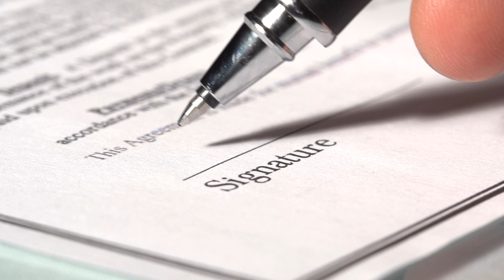Dubaï : Un locataire peut-il demander une réduction de son loyer ?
*MES DOMAINES D'EXPERTISES*

- Freezone aux émirats arabes unis
- Vivre à Dubaï / Lifestyle
- Mainland (Dubaï)
- Offshore
- Création d'une entreprise / société aux émirats - comment faire ?
- Obligations légales d'un chef d'entreprise aux UAE
- Trouver un emploi à Dubaï
- Contrat de travail aux émirats arabes unis
- Tourisme / Voyage à Dubaï
- Quelles activités lors de vos vacances à Dubaï ?
- Droit émirien
- Investissement immobilier / visa investisseur

*SUIVEZ-MOI ICI !*

*MON ÉQUIPE*

Bonne journée et à bientôt ! :)

Commente "Hello Dubaï' si tu es arrivé jusqu'ici !